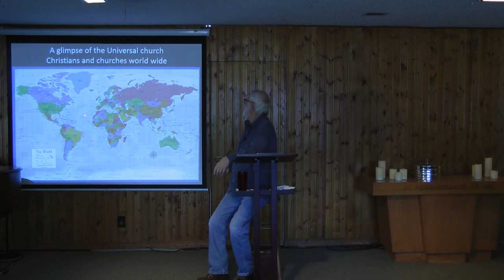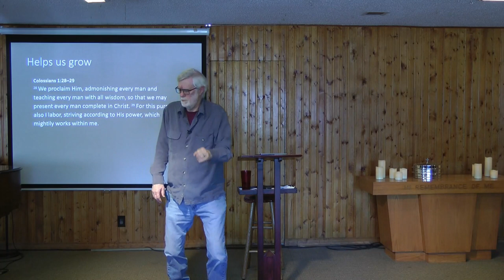The Basics - Church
Chapel In The Woods Bible Church